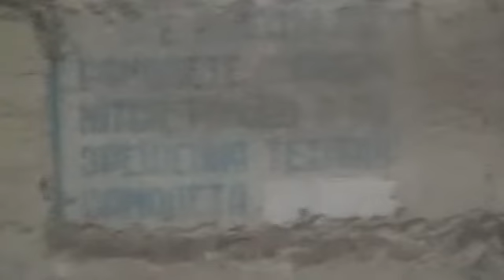Аэродром Жагань - стоянка 2 аэ (ч.3)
Видео 2008 года от Юрия Шардакова